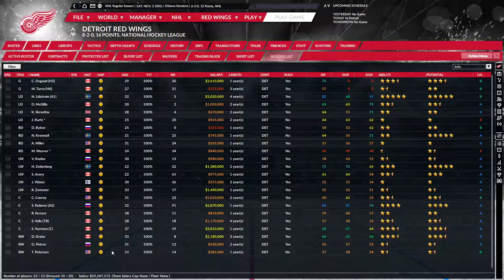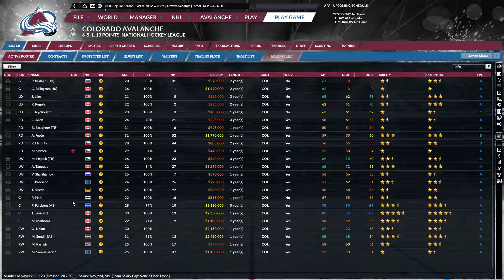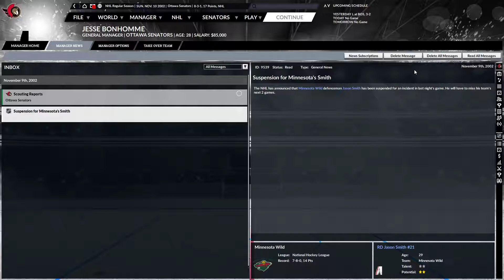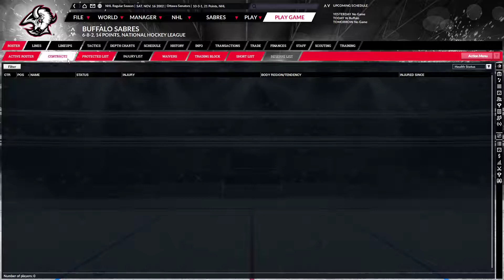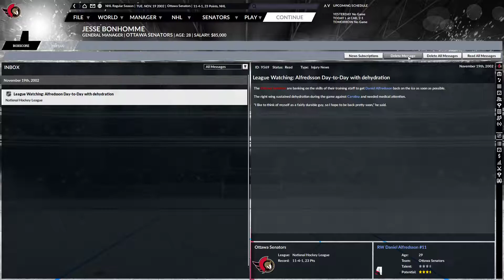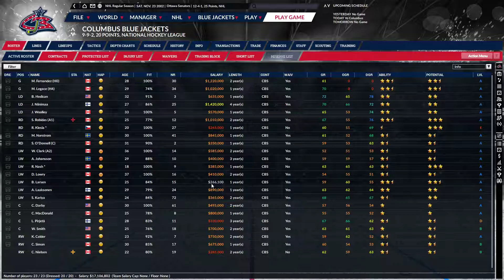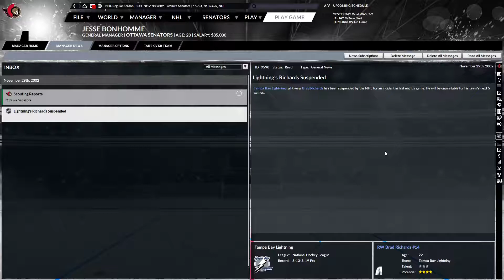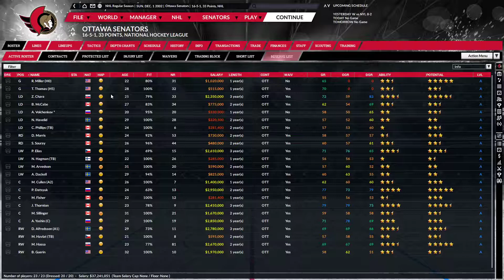Let's Play Franchise Hockey Manager 6 Ottawa Senators Historical (Ep.80 - November 2002)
After a good first month to the 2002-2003 season, GM Jesse Bonhomme receives his first assessment from his new boss, owner Eugene Melnyk.